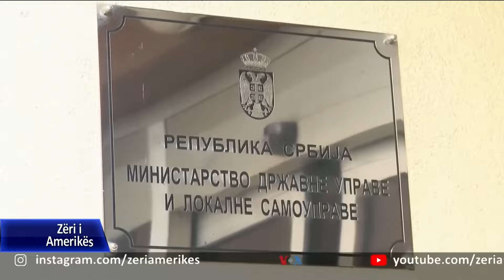Studentët serbë bllokojnë rrugët e Beogradit, protestë ndaj parregullsive në zgjedhje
Në Beograd u protestua sërish të hënën kundër atyre që vëzhguesit thanë se ishin parregullsi të gjera gjatë zgjedhjeve fundjavën e kaluar. Protestat e sotme pasuan një natë të tensionuar në kryeqytetin serb, ku dhjetëra veta u arrestuan pas përleshjeve me forcat e policisë.